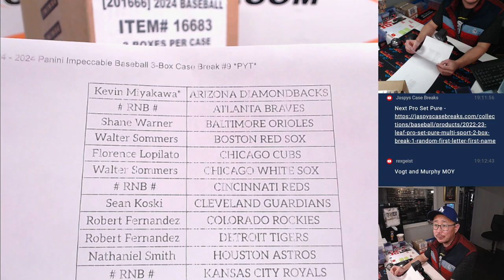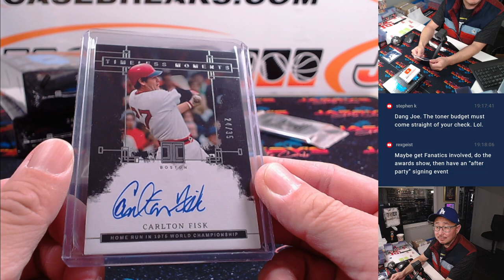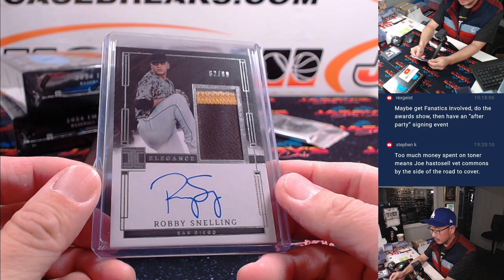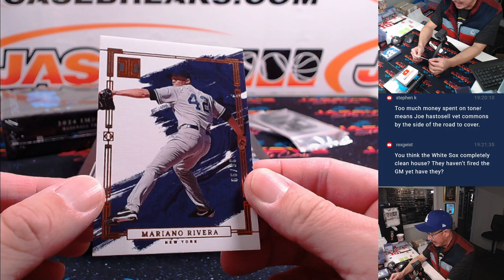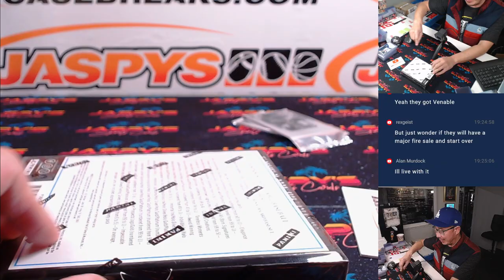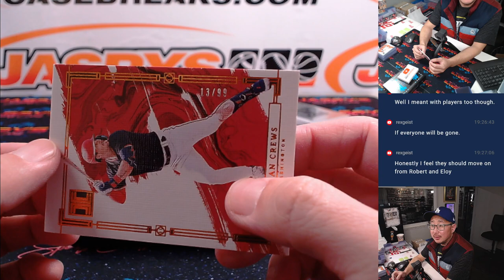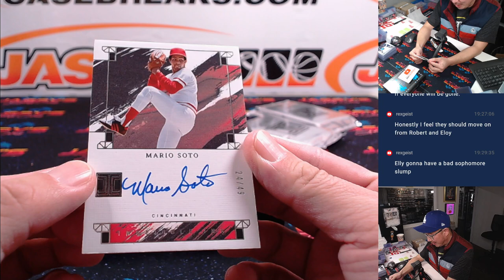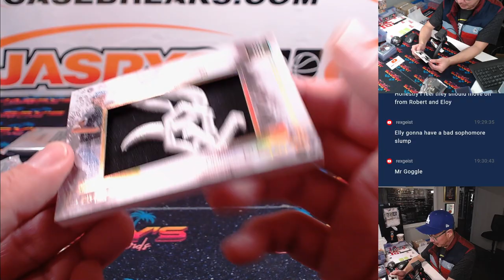Tu, 11/19/24 - 2024 Panini Impeccable Baseball 3-Box Case Break #9 *PYT*